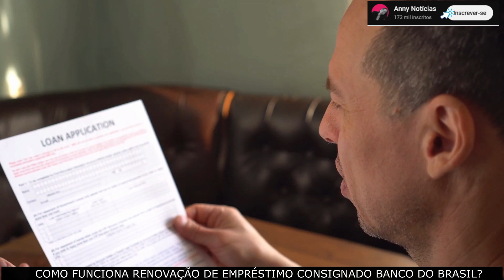Como funciona a renovação do empréstimo consignado Banco do Brasil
Nesse vídeo você saberá como funciona a renovação do empréstimo consignado Banco do Brasil. Portanto, se você tem um consignado no BB e deseja saber a renovação assista ao vídeo.